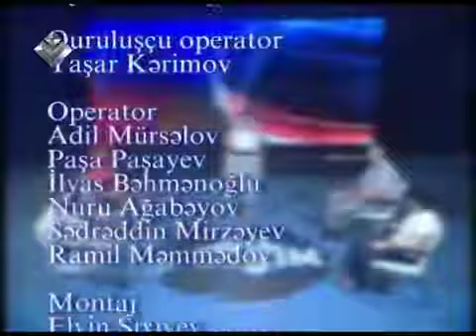Birliyimizin sədri Lider Televiziyasının "Seçim" verilişində qonaq olub